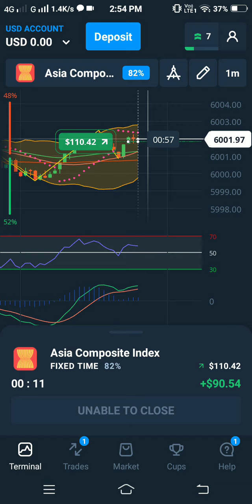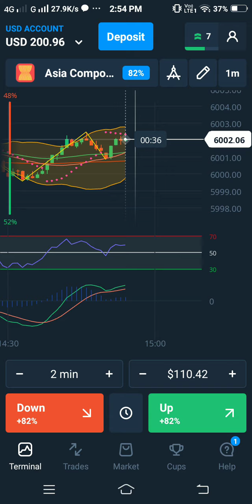Olymp trade 110$ winning with 2min strategy